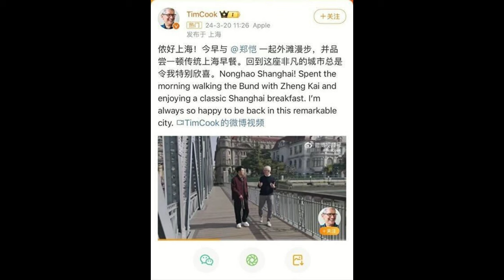20240323D 蘋果在華救亡！CEO庫克更稱：在供應鏈中，沒有地方比中國更重要！